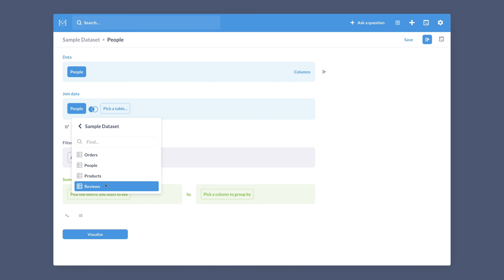What is Metabase?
Metabase is an open source business intelligence tool for everyone in your company to ask questions and learn from data with no SQL knowledge required. Connect it to your database in 5 minutes and easily build and share the dashboards with your team.